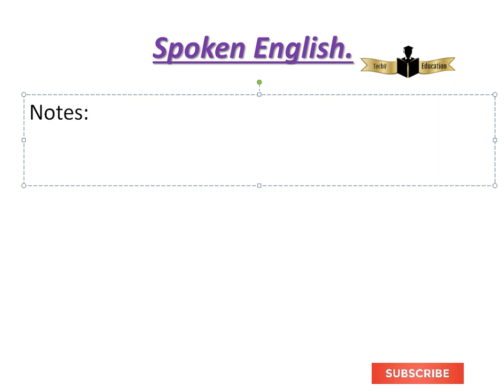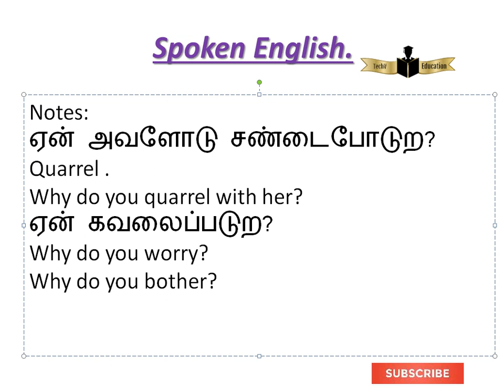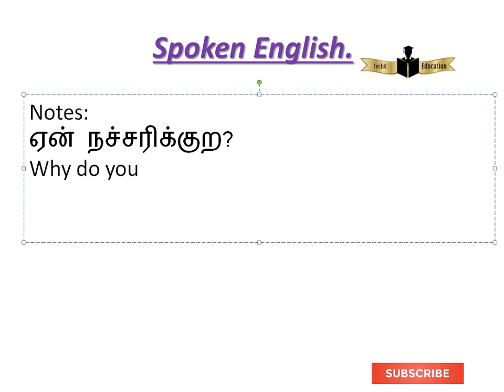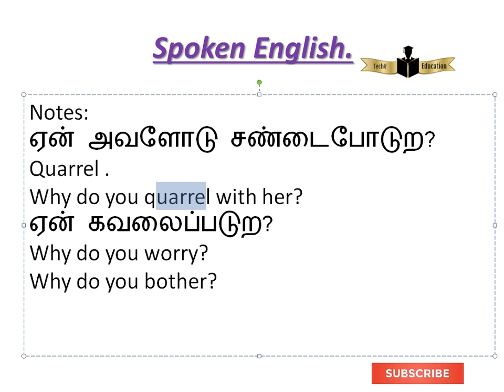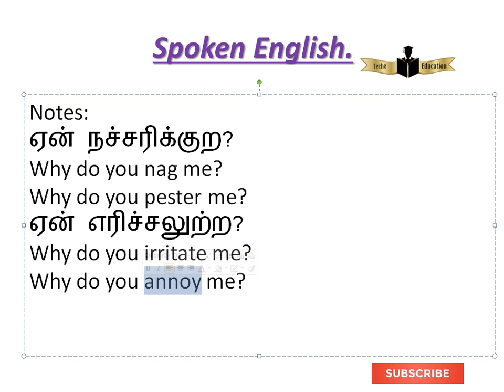ஏன் நச்சரிக்குற? ஏன் எரிச்சலுற்ற? இந்த வாக்கியங்களை எப்படி கேட்பது?